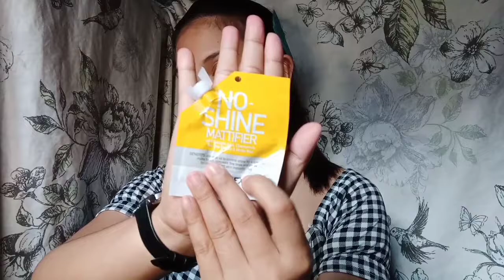GRADUATION MAKE UP LOOK | Chloe Hernandez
Products Used:

SkinWhite Cleanser
Collagen Face Mist
No shine mattifier Quick FX
Focallure Foundation (05)
Focallure Concealer (01)
Daily Spell (Bench)
Nichido Eyebrow Pencil (Tiger Eye)
Nichido Eyebrow Gel
Focallure Eyeliner Pen
Focallure Mascara
Focallure Blush On (Charisma)
Focallure Highlight
Lameila Countour
Ever Bilena Lipstick (Aura)
Maybelline Matte Ink (Seeker)

//Social Media\\

xoxo - Chloe 🖤